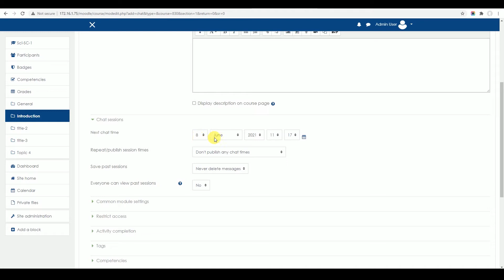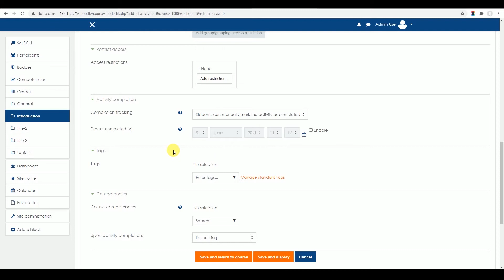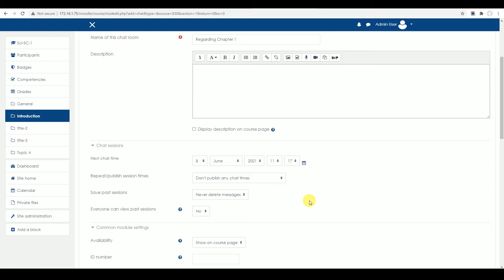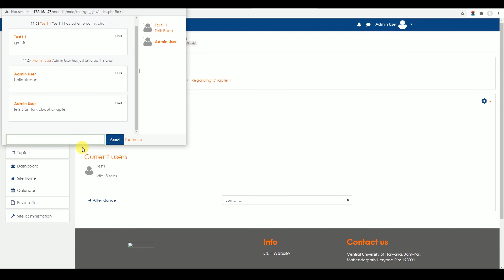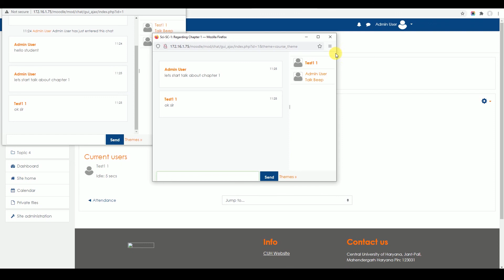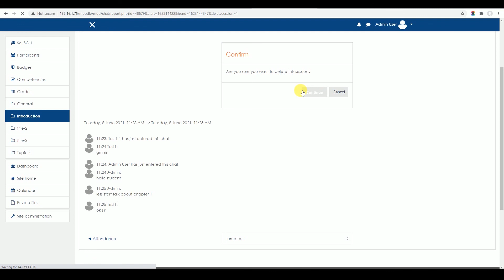How to create chat